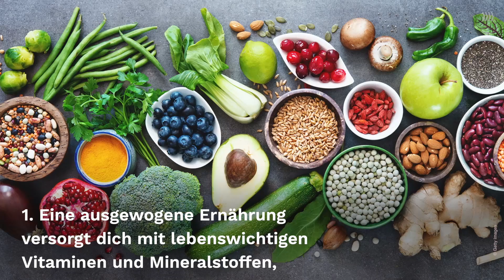Seltener krank werden: So stärkst du dein Immunsystem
Wind, Kälte, Heizungsluft und dazu der Kontakt zu vielen Menschen, die krank sind – unser Immunsystem muss viel aushalten. Meist sind es kleinere Dinge im Alltag, die die Abwehr schwächen können: Ungesunde Ernährung, zu viel Stress sowie wenig Schlaf stehen ganz oben auf der Liste. Wir verraten die besten Tipps, um es zu stärken!